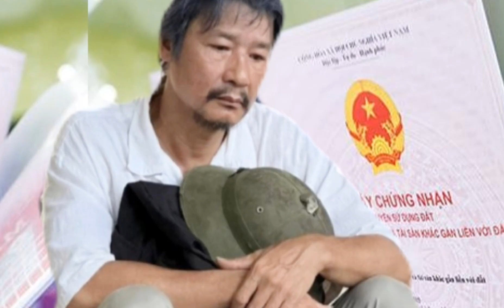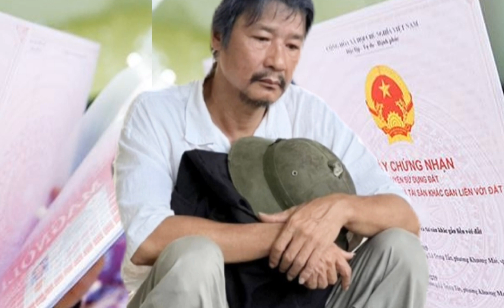Món Quà Của Cha Tập Cuối - Ông Nhân Bán Đất Trả Nợ Cho Nghĩa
Món Quà Của Cha Tập 10 - Ông Nhân Bán Đất Trả Nợ Cho Nghĩa